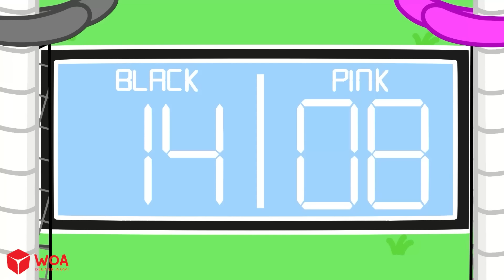Series Ăn Cơm Cùng Wolfoo #21 🛏️ Thử thách làm giường từ đồ ăn! | Wolfoo Tiếng Việt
ĐỘI NGŨ SẢN XUẤT:
Giám đốc sản xuất - Ninh Bùi
Biên kịch - Quỳnh Phương, Như Quỳnh
Hoạ sĩ - Hoa Nguyễn, Khuê Hoàng, Thanh Phạm, Hiếu Nguyễn
Âm nhạc - Linh Nguyễn, Đức Hoàng